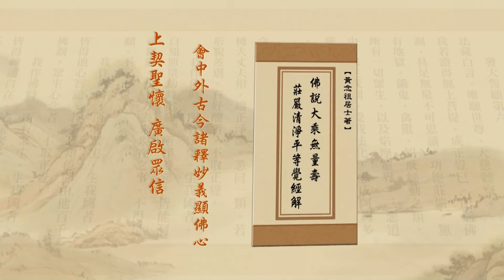Tịnh Độ Đại Kinh Giải Diễn Nghĩa, tập 389 (HD) | Sáu Đường Là Mộng Trong Mộng